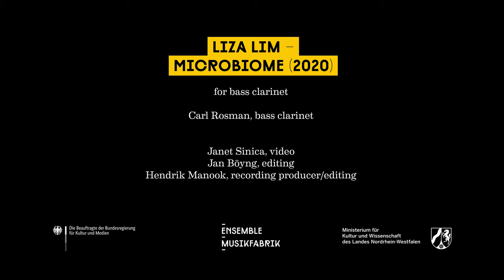Liza Lim – Microbiome (2020)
for bass clarinet

Carl Rosman, bass clarinet

Jan Böyng, editing
Hendrik Manook, recording producer/editing